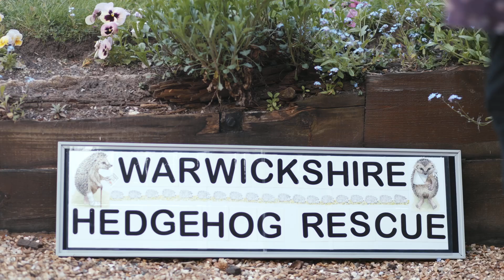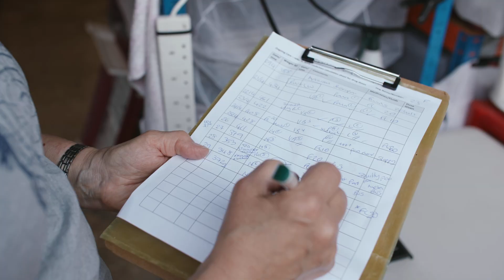Sophie Lund Rasmussen: Hedgehog Conservation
Find out how Dr Sophie Rasmussen, “Dr Hedgehog”,  has led conservation efforts to save the European hedgehog through collaborating with European parliamentarians and through impactful media engagement. Her work has led to the conservation status of the European Hedgehog being heightened to “near threatened” which will result in increased protection for the species across Europe.

Find out more about how researchers at Oxford have engaged with policy